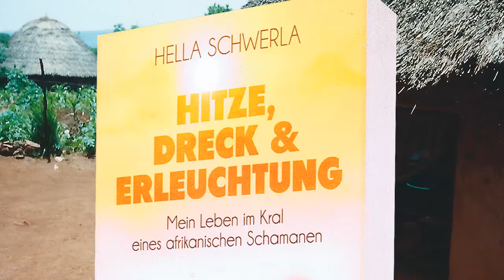Hella Schwerla "Hitze, Dreck und Erleuchtung" - Goldmann Verlag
Wenn die Trommeln schweigen... Hella Schwerla folgt der Einladung eines afrikanischen Sangoma, eines Schamanen, ihn in sein abgeschiedenes Dorf zu begleiten. Sie wurde als Retterin ausgewählt, wurde ihr geweissagt. Schon in früher Kindheit entdeckte sie ihre übersinnlichen Fähigkeiten, doch erst in der Abgeschiedenheit des afrikanischen Dorfes erkennt sie ihre Bestimmung.